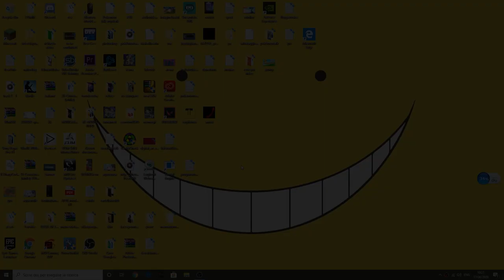LA NUOVA SEASON 3 É ＥＰＩＣＡ - FORTNITE ITA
Tutto quello che c'é da sapere sulla season 3  e miei primi pensieri su questa stagione. Per adesso mi piace molto
▶  Spero che il video vi sia piaciuto!! se fosse stato cosi non dimenticate di lasciare un  like, e sarei felicissimo  se scriveste un commento  dicendomi la  vostra opinione sul video!!! ma soprattutto non dimenticatevi di condividere e ISCRIVERVI!!
 ▶QUESTO È IL LINK PER ENTRARE NEL NOSTRO CANALE DISCORD DOVE POTETE
PARLARE E CHATTARE CON NOI !!!
 ▶  Per giocare con me su fortnite aspettate le live, o attivate la sponsor (il mio id di
      epic é Kallari_YT_0305  )
       Hai letto tutta la descrizone? Ma é pazzurdo per dimostralo commenta con:
      "PESCESECCO", se lo fai riceverai un cuore!

come migliorare su fortnite, fortnite come modificare velocemente,fortnite battle ,migliorare gli fps,vincere in arena,vinceresempre,